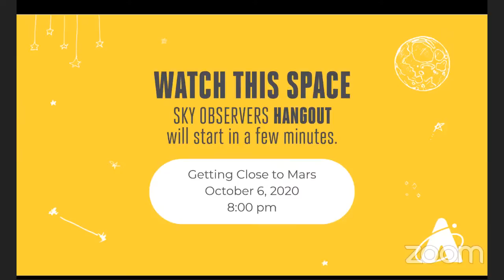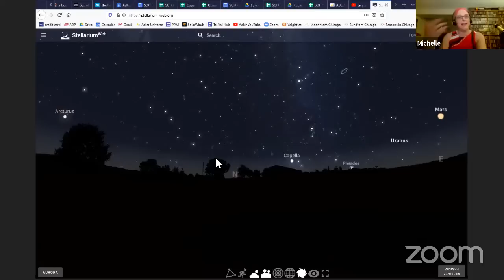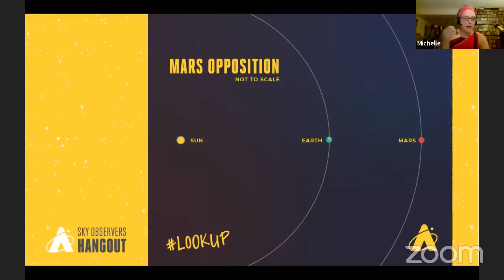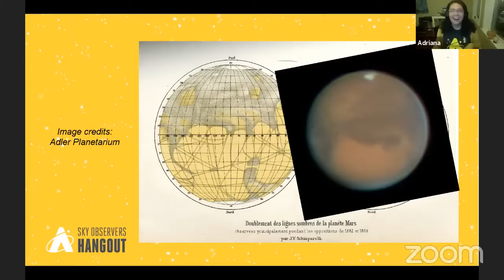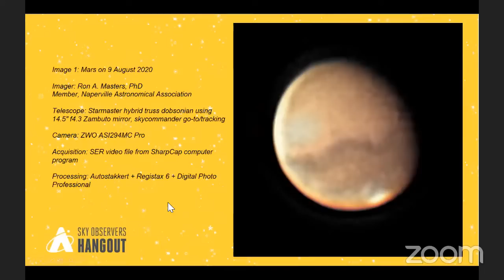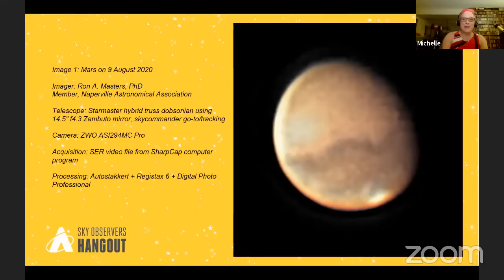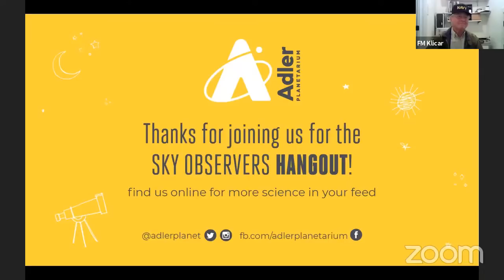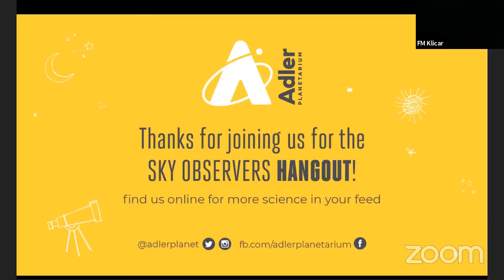Sky Observers Hangout: Getting Close to Mars! Pt. 1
Ok, can we confess something? Most of the time, we ignore Mars in our telescopes. Sounds terrible, right? But this month, we definitely can’t ignore it. It’s really bright! In this episode of Sky Observers Hangout, we’ll show you where and when to see the Red(-orange) Planet in our skies. (Hint: it’s easy!!) And we’ll show you why we - and astronomers in decades and centuries past - mostly only paid attention to Mars every 2 years. Cross your fingers...if the weather cooperates, friends of ours will show you live telescope views of our celestial neighbors! Special thanks to the Naperville Astronomical Association for their help with this week’s episode!

Sky Observers Hangout is a production of the Adler Planetarium—the first planetarium in the Western Hemisphere! Located on Chicago’s lakeshore, the museum typically hosts more than half a million visitors each year and reaches millions more through youth STEAM programs, neighborhood skywatching events, people-powered research, and other outreach efforts. Today, the Adler is bringing our unique approach—scientific exploration rooted in community and connection—to guests from around the world who can enjoy the digital Adler from their own homes, libraries, schools or offices.

✅ How did we do? Please help us make our programs even better by filling out our short survey!

Schiaparelli drawing credit: Adler Planetarium

Mars images credits:
- Nick Lake, Adler Planetarium
- Michelle Nichols, Adler Planetarium
- Ron A. Masters, PhD
- Michael Borland
- Joe Guzman, The Chicago Astronomer